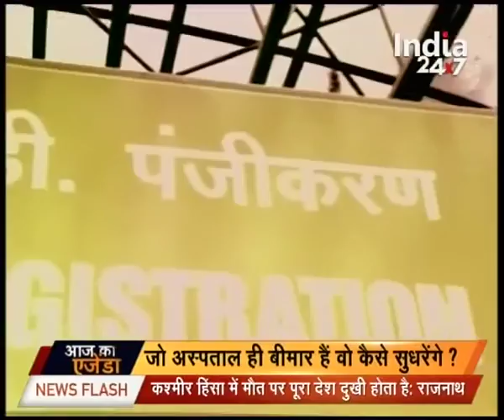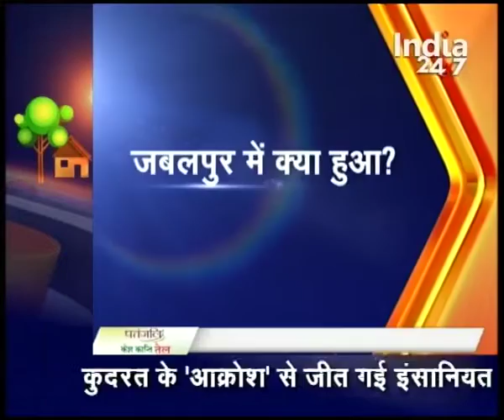Initiatives taken by governments to improve the conditions of government hospitals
Initiatives taken by governments to improve the conditions of government hospitals. Watch this special segment and get to know more here.